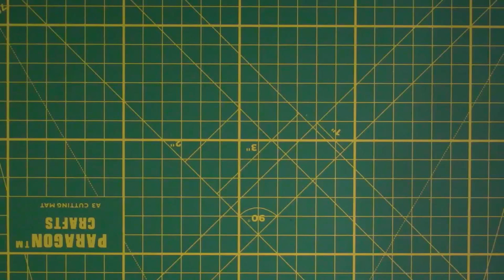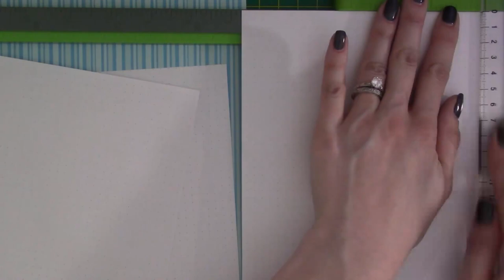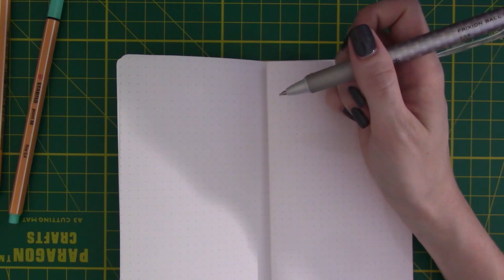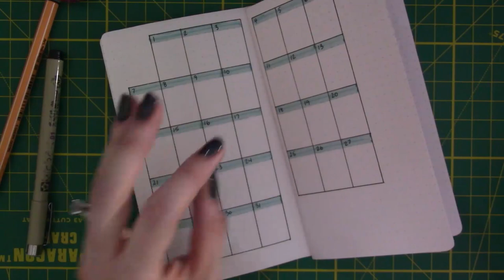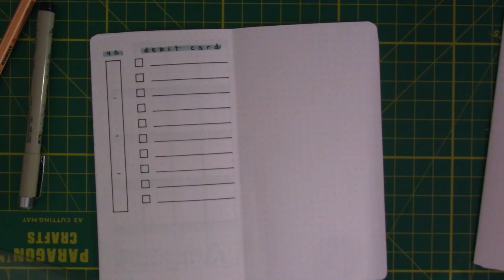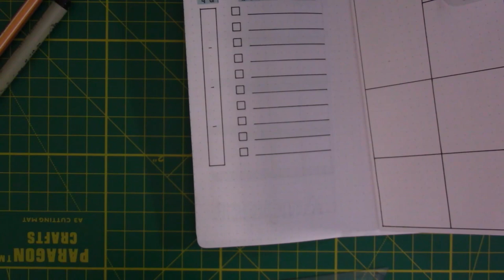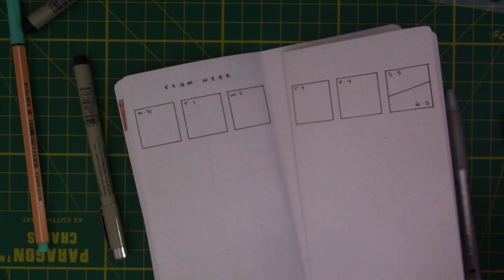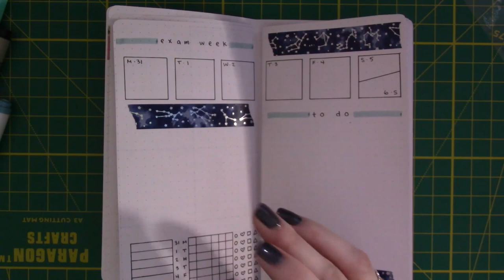August 2017 Plan With Me! - Bullet Journal in a Traveler's Notebook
Super long video for you today! I'm showing you EVERYTHING from paper through a completed insert. Actual planning starts around the ten minute mark. ;)